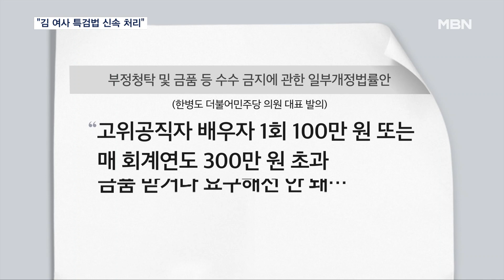민주, 권익위 '김 여사 혐의 없음' 결정 맹공 "특검법 신속 처리" [MBN 뉴스7]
【 앵커멘트 】
  국민권익위원회가 김건희 여사의 명품 가방 수수 의혹에 대해 '위반 사항이 없다'는 결론을 내린 것을 놓고 더불어민주당은 연일 맹공을 퍼붓고 있습니다.
  김 여사에 대해 면죄부를 준 것이라며 권익위를 향한 비판 수위를 높이는 한편, 21대 국회에서 추진했던 김건희 여사 특검법을 신속 처리한다는 계획입니다.

【 기자 】
  국민권익위원회의 결정에 대해 민주당은 "면죄부를 준 것"이라며 비판을 이어갔습니다.

  아울러 특검법을 추진할 명분이 더 생겼다는 판단입니다.

▶ 인터뷰 : 진성준 / 더불어민주당 정책위의장
- "온 국민이 명품백 수수 현장을 똑똑히 지켜봤지만, 처벌 조항이 없다면서 면책했습니다. 앞으로 공직자의 배우자 누구나 대놓고 명품을 받아도 죄다 봐줄 작정이란 말입니까?"

  권익위를 소관하는 국회 정무위원회 소속 민주당 의원들은 "명백한 직무유기"라며 현행 청탁금지법의 보완 입법을 예고했습니다.

▶ 인터뷰 : 김남근 / 더불어민주당 의원
- "국민권익위원회를 방문해서 항의나 다시 조사할 것들을 촉구하는 행위를 할 것이고 형사 책임을 묻거나 국정조사에서 엄밀히 책임을 묻는…."

  고위공직자의 배우자가 금품을 수수하면 처벌받는 법안도 발의됐습니다.

  이른바 '만사영통 방지법'입니다.

  조국 조국혁신당 대표는 과거 딸 조 민 씨가 장학금을 받은 사실로 처벌받은 사실을 언급하며 권익위 비판에 동참했습니다.

▶ 스탠딩 : 강영호 / 기자
- "이번 권익위 결론에 따라 야권을 중심으로 한 '김건희 여사 특검법' 추진에 본격적인 속도가 붙을 것이란 전망이 나옵니다."

  영상취재 : 임채웅 기자
  영상편집 : 이유진
  그래픽 : 강수연